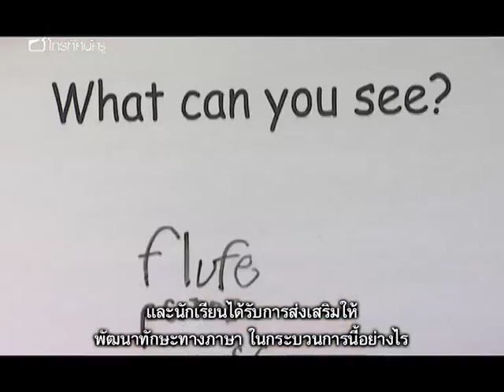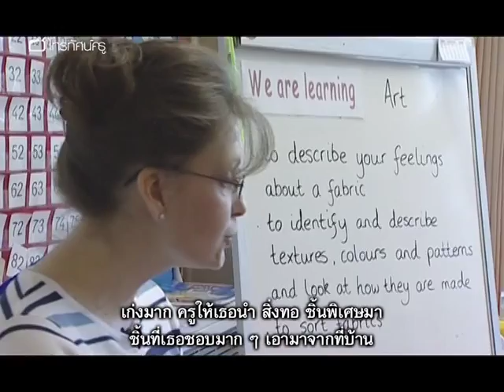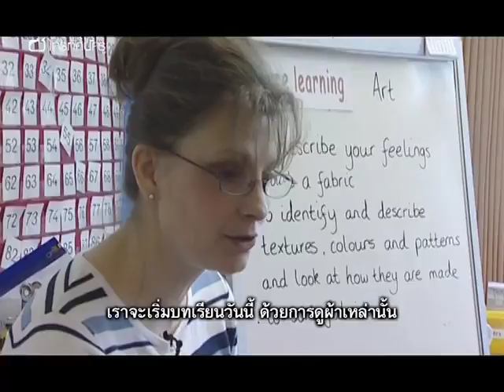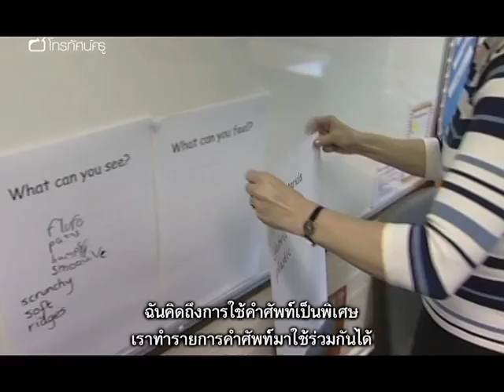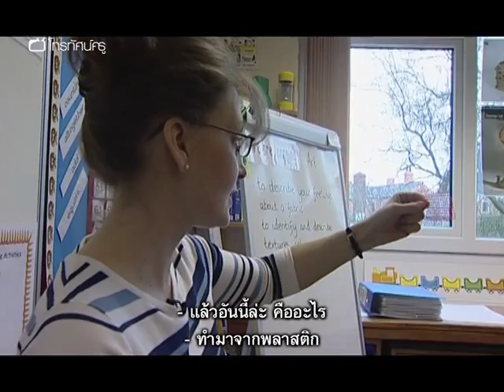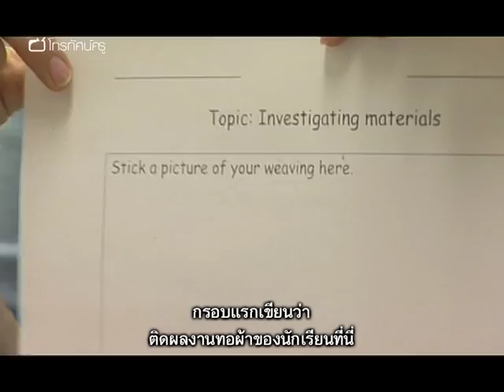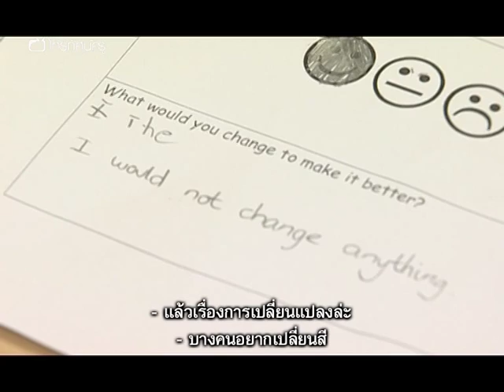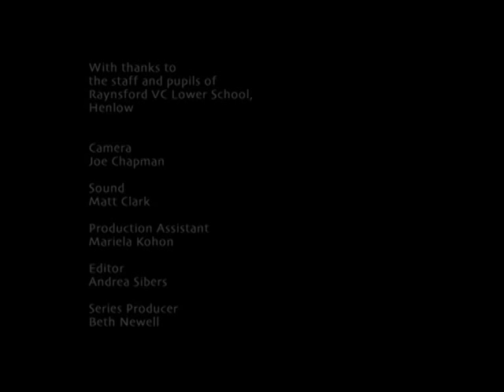ศิลปะ ประถม เล่นกับวัสดุ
รายการตอนนี้จะพาไปดูการเรียนการสอนในบทเรียน “ตรวจสอบวัสดุ” ตามหลักสูตรศิลปะ ระดับปฐมวัย โดยนำเสนอกรณีศึกษาที่โรงเรียนเรนส์ฟอร์ดโลวเวอร์ เมืองเบดฟอร์ดเชอร์ เริ่มตั้งแต่ขั้นตอนวางแผน เนื้อหา และคำศัพท์ที่เกี่ยวข้อง นักเรียนจะได้ตรวจสอบสมบัติของวัสดุธรรมชาติและวัสดุที่มนุษย์สร้างขึ้น ได้เรียนรู้คำศัพท์และทักษะที่ต้องใช้ในโครงงานทอผ้า และเกิดแรงบันดาลใจในการสร้างผลงานการทอในแบบของตนเอง ครูประจำชั้น เด็บบี้ เชลวีกระตุ้นให้เด็ก ๆ พัฒนาการใช้คำศัพท์ด้านศิลปะ และชี้ให้เห็นความเชื่อมโยงระหว่างโครงงานศิลปะกับวิทยาศาสตร์ โดยสังเกตได้ว่าคำศัพท์ที่ใช้เป็นชุดเดียวกัน  นักเรียนจะได้คิดค้นและเปรียบเทียบใบงานของตัวเองกับเพื่อน ๆ  และได้คิดต่อไปด้วยว่า จะปรับเปลี่ยนหรือปรับปรุงผลงานอย่างไร โครงงานนี้ เด็บบี้ ได้รับการสนับสนุนและคำแนะนำในขั้นวางแผน จากผู้ประสานงานวิชาศิลปะ กิลลีย์ เชกวิน

คำสำคัญ : วัสดุ ทอผ้า ถักทอ เด็กเล็ก ปฐมวัย อนุบาล ผลงานสามมิติ  วิทยาศาสตร์ ความคิดสร้างสรรค์ พัฒนการทางภาษา ศิลปะ เทคนิคการสอนศิลปะ